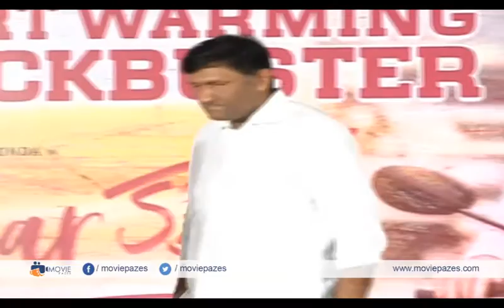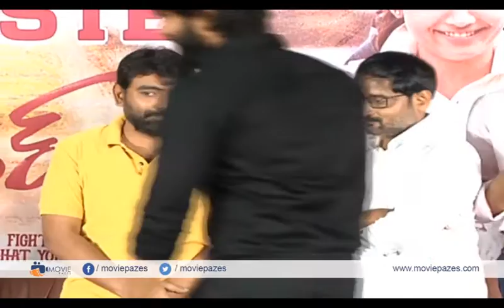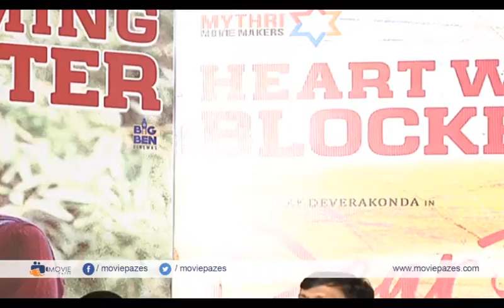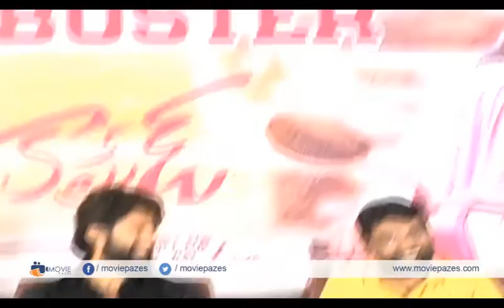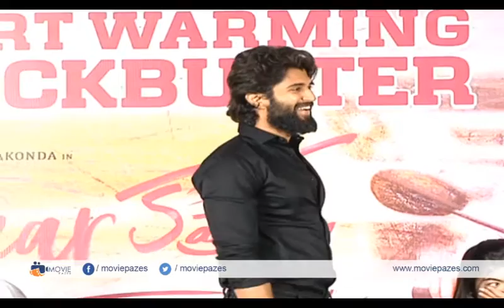Dear Comrade Movie At Success Meet | Vijay Deverakonda | Rashmika Mandanna | Bharat Kamma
Watch Dear Comrade Movie At Success Meet